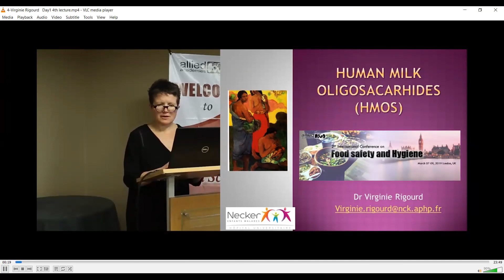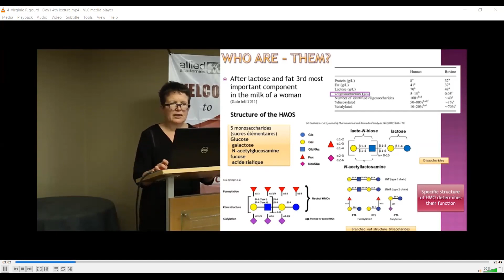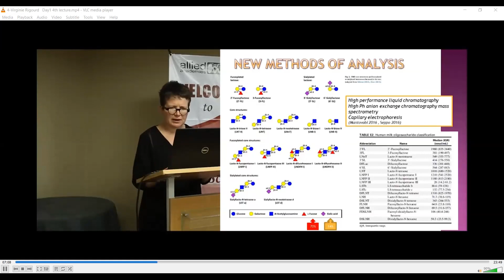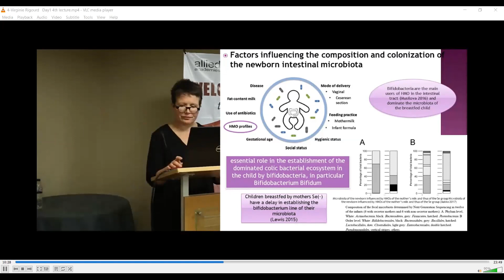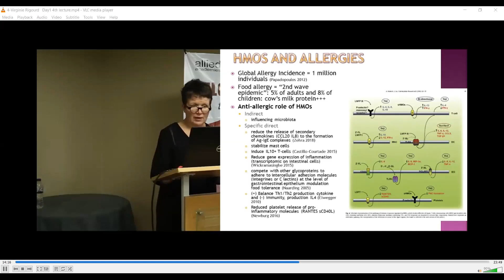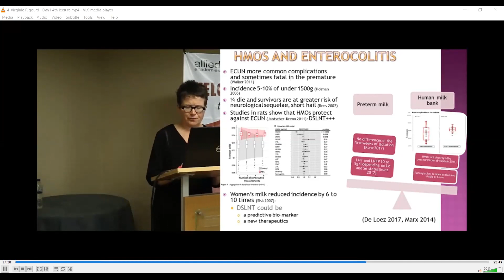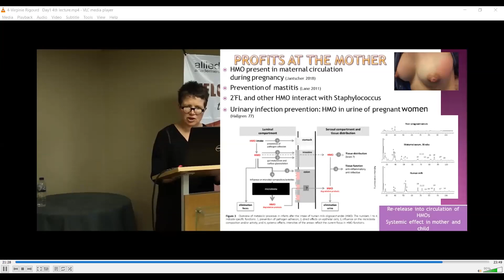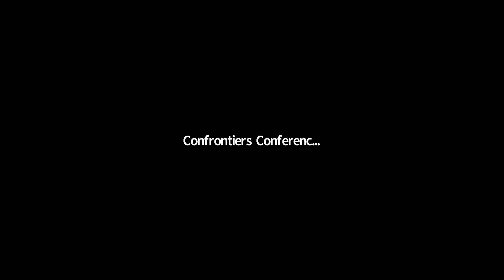2nd Edition Nursing Webinar 2020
Virginie Rigourd
2nd Edition Nursing  Webinar 2020
Confrontiers Conferences LLP